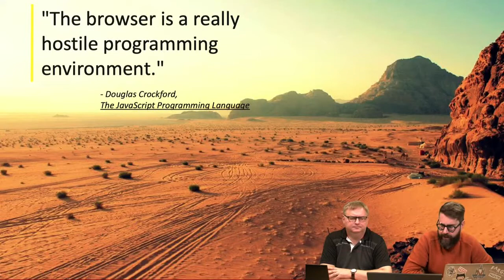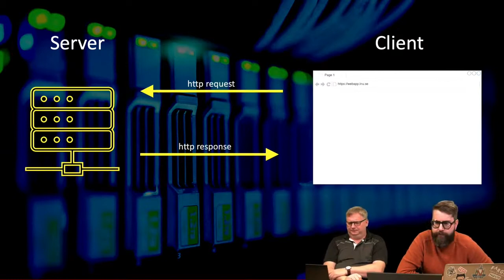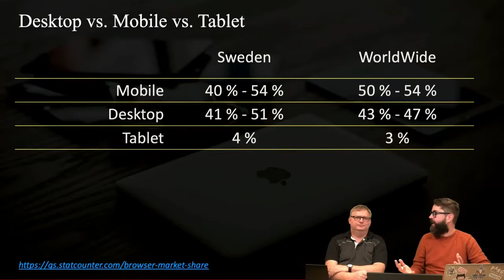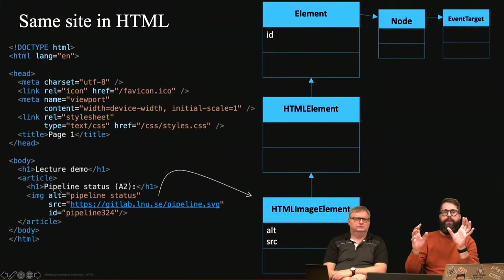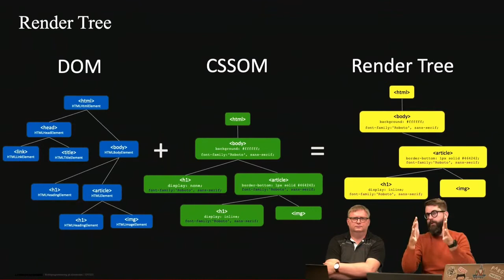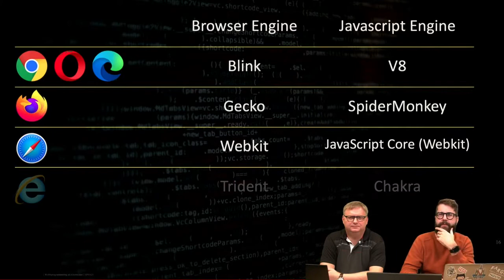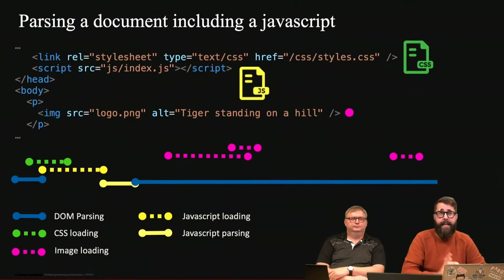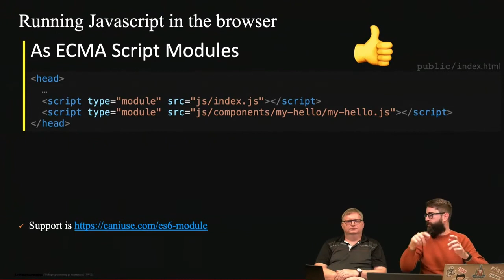1dv025 - Webbläsaren och Javascript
Ett moment i kursen 1DV025, Webbprogrammering på klientsidan vid Linnéuniversitetet. Hela kursen hittar du på